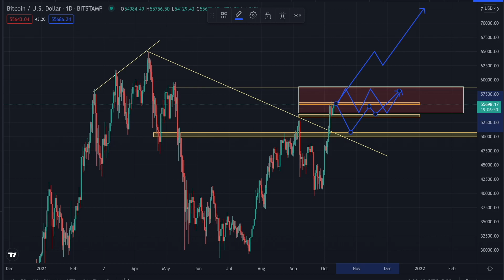BITCOIN UPDATE | 10 OCTOBER 2021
Bitcoin has been ranging from 54000$-55000$ and breakout from this zone will push the price of bitcoin to test 58500$ resistance